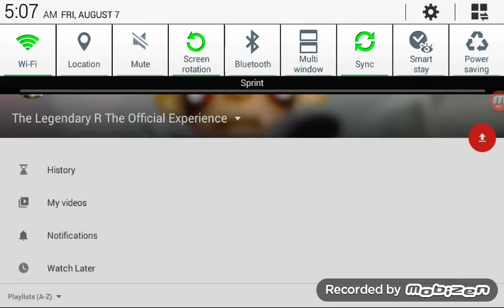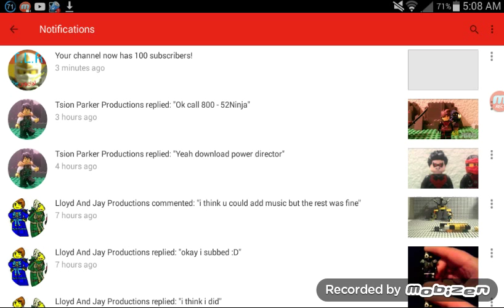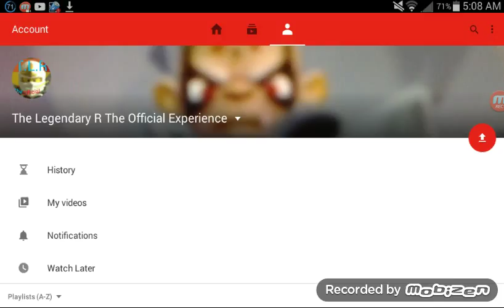Officially announced I have 100 subscribers